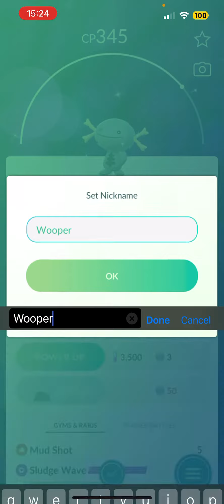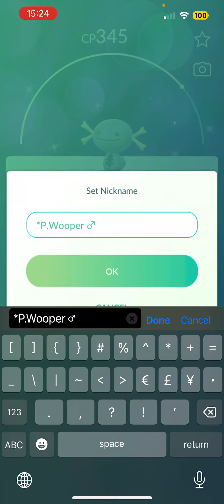Pokémon GO Shiny Hunting: SHINY PALDEAN WOOPER (5/6)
Thank you guys so much for watching this video.

I post things every single day and I do cool events in my story such as, “Say Something Wednesday”. If you want to participate, click the following link.

If you want to see what else I do on YouTube, I have a ton of other channels that each feature their own type of content.

I make announcements every once in a while about what is coming up on each of my channels.

Damien15 Productions Media is fully committed to providing family friendly entertainment to all people watching. That is why all of the channels in the Damien15 Productions Army of Channels is family friendly, and therefore suitable for all ages.